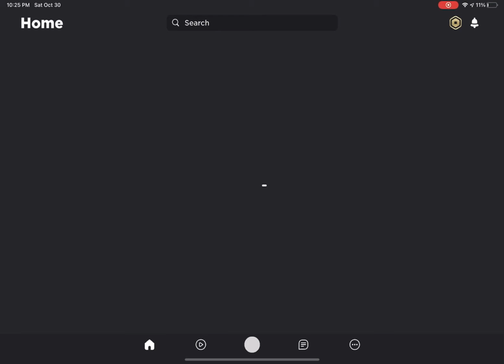ROBLOX IS BACK!